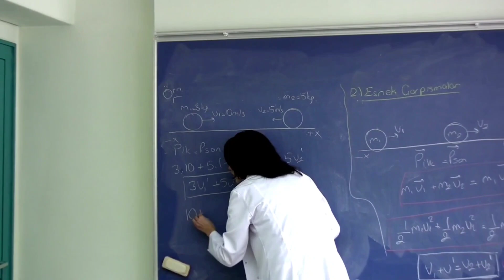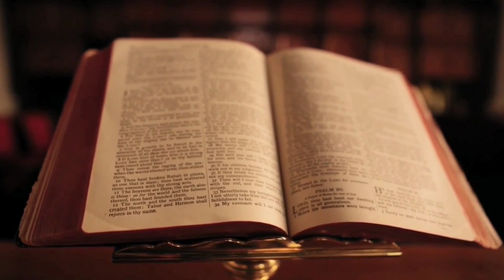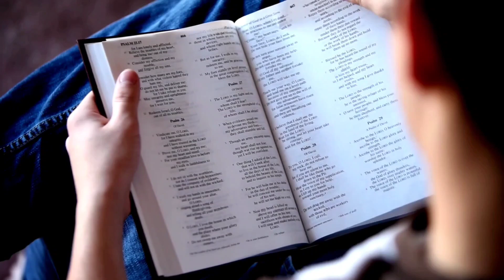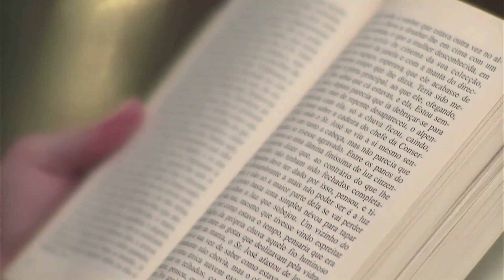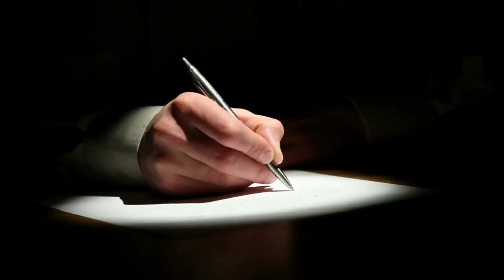Mr. Jorum's new Muslim story of life. Politician who are against Islam now become a Muslim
Mr. Jorum is a former politician who again islam and wants to write a book against Hazrat Muhammad (PBUH) but when ALLAH wants to open your heart for islam for light no one can do nothing Mr. Jorum has now become a Muslim from the grace of ALL MIGHTY ALLAH.
This is the story of his lifetime.